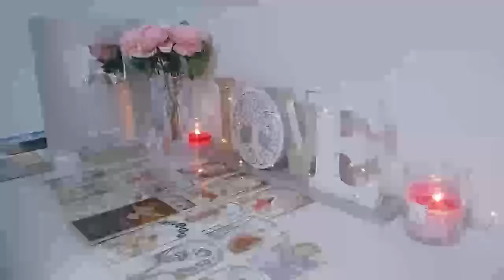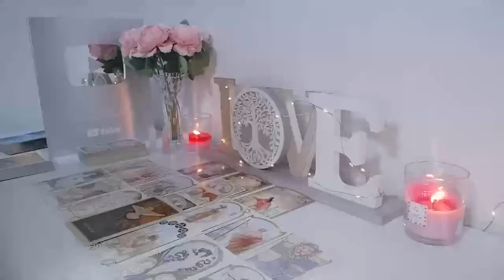ARIES🤯THEY’VE MESSED UP AS THEY EXCHANGED U FOR A CRAZY 3RD PARTY LEADING THEM TO A DEAD END